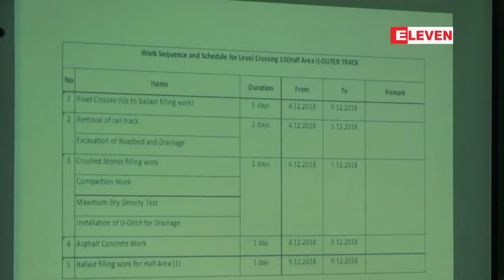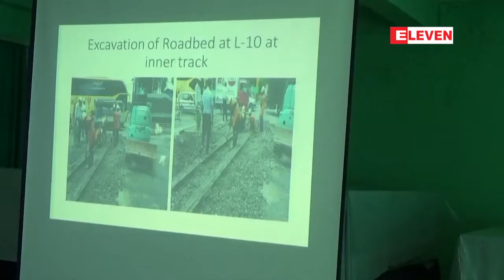ဘုရင့္ေနာင္လမ္း၏ ကားလမ္းကူးေနရာရွိ ဘုရင့္ေနာင္ Level Crossing ...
ဘုရင့္ေနာင္လမ္း၏ ကားလမ္းကူးေနရာရွိ ဘုရင့္ေနာင္ Level Crossing အဆင့္ျမွင့္တင္မႈေၾကာင့္ ယာဥ္သြားလမ္း တစ္ျခမ္းကို ပိတ္ထားမည္
ဘုရင့္ေနာင္လမ္းရဲ့ ကားလမ္းကူးေနရာမွာရွိတဲ့ ဘုရင့္ေနာင္ Level Crossing အဆင့္ျမွင့္တင္မႈေၾကာင့္ ယာဥ္သြားလမ္းေၾကာင္း တစ္ျခမ္းကိုပိတ္ကာ ေဆာင္ရြက္သြားမယ္လို႔ ဒီဇင္ဘာလ ၄ ရက္ေန႔က ရန္ကုန္ၿမိဳ႔၊ သိမ္ျဖဴလမ္းနဲ႔ ကုန္သည္လမ္းေထာင့္မွာရွိတဲ့ ျမန္မာ့မီးရထားရံုး (ေအာက္ျမန္မာျပည္)မွာ ျပဳလုပ္တဲ့ သတင္းစာရွင္းလင္းပြဲမွ သိရပါတယ္။